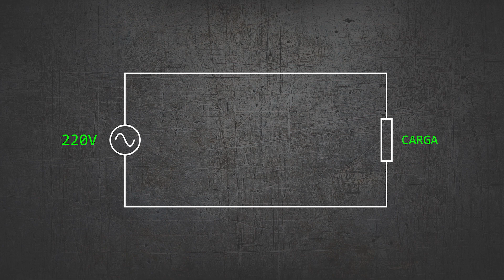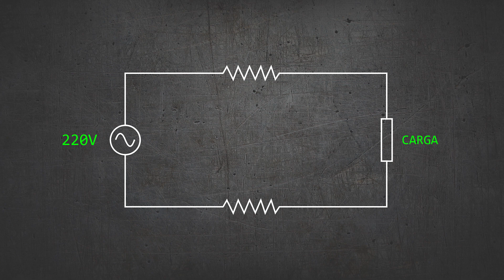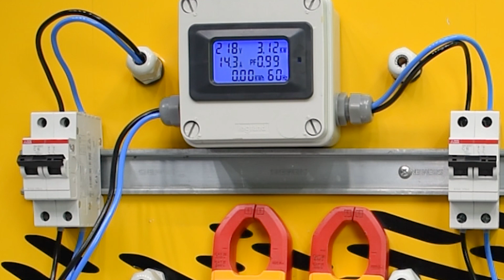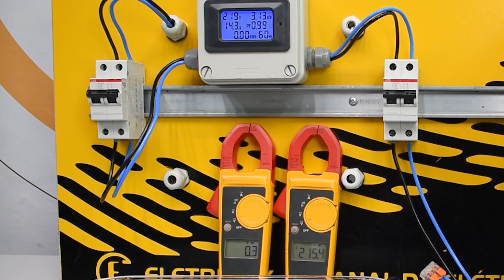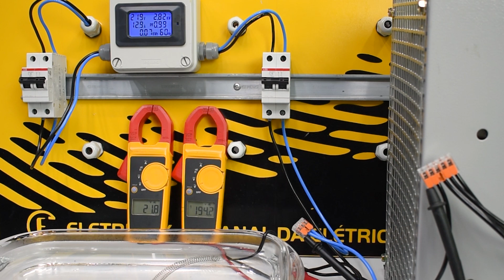QUEDA DE TENSÃO AUMENTA O CONSUMO? – DESCUBRA AGORA.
Link para adquirir a Planilha de Dimensionamento de Plantas Elétricas:
Se você gosta do canal Eletricity e quer contribuir para a geração de conteúdos de qualidade, então acesse uma das opções abaixo:

👇 Se liga nos nossos conteúdos 👇

Quer saber mais sobre o equipamento que usamos para os testes? Acesse a nossa parceira OHMIC e conheça sua linha completa de produtos para laboratórios de testes, centros de educação e indústrias.

Se eu errar no dimensionamento de um circuito para um aquecedor elétrico de 3140W-220V e este erro me causar uma queda de tensão excessiva fazendo com que os condutores aqueçam, terei um aumento ou redução na potência instantânea do conjunto cabo + carga?

Imagine que eu desconsiderei a queda de tensão ao calcular um circuito para um aquecedor 100% resistivo com potência de 3140W em 220V. Com meu erro, a queda de tensão chegou a 10%, ou seja, dos 220V do QDC, apenas algo em torno de 198V chegaram à carga e algo em torno de 22V ficaram sobre o cabeamento.

Para que essa queda aconteça meu erro pode ser um condutor muito fino ou muito longo e pela segunda lei de ohm, essas características fazem com que o valor de resistência elétrica seja maior, com isso tenho aquecimento dos cabos. Já mostramos em vídeos aqui do canal que o cabo aquece exatamente por estes motivos, seção reduzida ou comprimento elevado, diferente do que algumas pessoas afirmam.

É um erro afirmar que toda carga tende a exigir a corrente para trabalhar na máxima potência e com isso quanto menor a tensão, mais corrente para a mesma potência e daí o aquecimento do cabo.

Muito bem, se tenho aquecimento dos meus cabos nessa condição proposta, se eu medir a potência instantânea da minha carga e dos cabos aquecendo, será que essa potência é maior ou menor do que em uma condição onde eu não tenha a queda de tensão?

Posso te garantir que para um circuito resistivo, como este proposto por nós, a queda de tensão vai causar uma diminuição na potência do conjunto cabos + carga. Imagine meu circuito elétrico composto pela fonte, condutores e carga. Se imaginarmos condutores ideais, toda a tensão da fonte chegará à carga que funcionará com o máximo de eficiência.

Quando eu não considero a queda de tensão ao calcular um circuito, tenho condutores mais finos do que deveriam ou muito longos e como mostramos pela segunda lei de ohm a resistência elétrica desses condutores aumenta em nosso circuito. Estes valores de resistência estão em série com nossa carga e em um circuito em série, quanto maior a resistência, menor a corrente e a potência do conjunto. Inicialmente não tenho essa queda, mas assim que a corrente começa a circular a tensão pode ser medida sobre os cabos.

Então é isso pessoal, mostramos que no caso do nosso exemplo, com uma carga totalmente resistiva, a queda de tensão reduziu minha potência ao considerarmos o conjunto cabo + carga.

Eu imagino qual pergunta está na sua cabeça neste momento: Se a queda de tensão reduz a potência, posso dimensionar todos os condutores de uma residência sem considerar este fator, para que meu cliente economize energia elétrica?

A resposta é não. O aquecimento excessivo reduz a vida útil dos condutores, e pode colocar sua instalação em risco de incêndio. Além do mais, a redução da potência instantânea, não significa necessariamente que o consumo em kWh será menor. Queremos deixar claro que mostramos uma situação, mas não podemos considera-la para todo tipo de carga. Cada caso deve ser analisado levando em consideração uma série de fatores.

Dependendo da carga utilizada, posso sim ter um aumento do consumo com a queda de tensão, pois existe a possibilidade de a redução da tensão na carga acabar exigindo que ela permaneça ligada mais tempo para realizar a mesma tarefa, mas isso é assunto para outro vídeo.

💡 Se liga na eletricity 💡